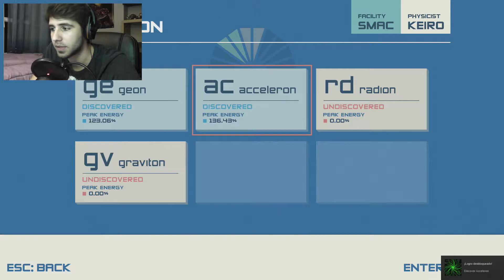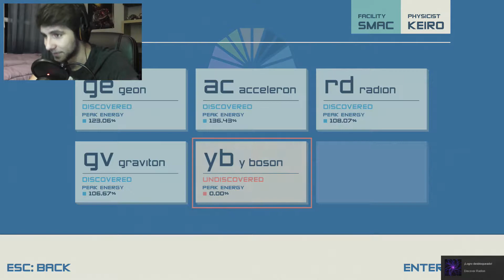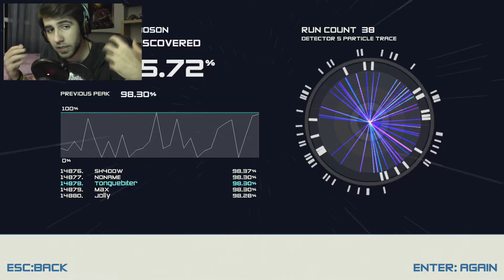Boson X | No más, por favor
Muchos habéis pedido más vídeos de mi lista de Standalone Videos... ¿De verdad que teníais tantas ganas de hacerme sufrir de alguna forma o de ver el resultado de mis horas de edición? Bueno, pues aquí os traigo un poco de Boson X, el cual por cierto, recomiendo eternamente si os gustan los juegos que provoquen en vosotros un sentimiento de ira y odio por todo lo que os rodee.

Mazu.